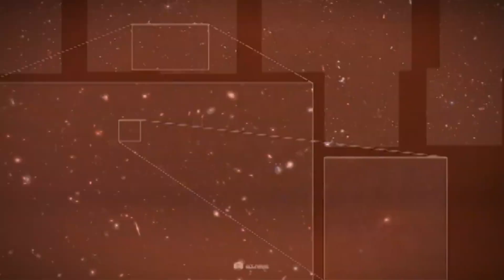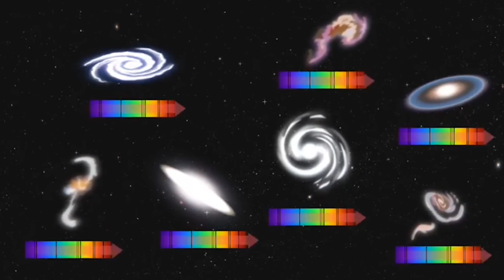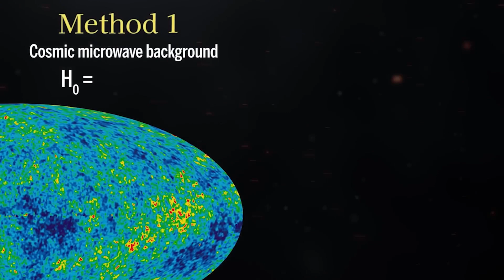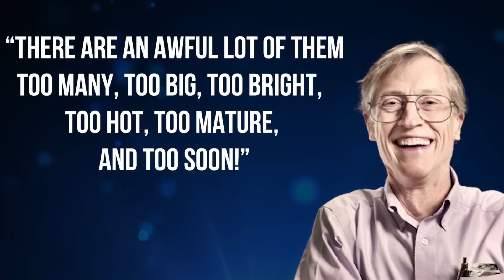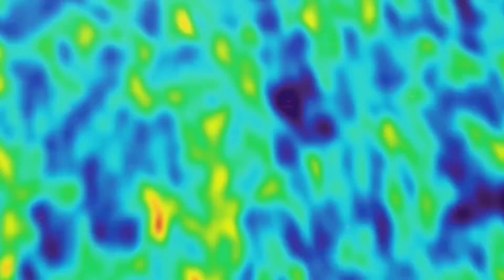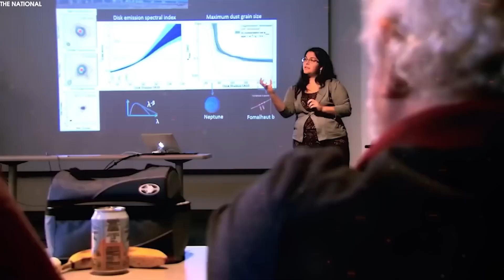“There’s No Turning Back Now!” James Webb Telescope Discovers a Galaxy as Old as the Universe!